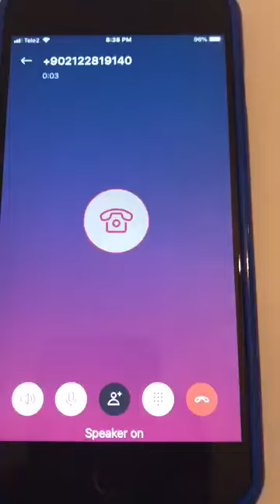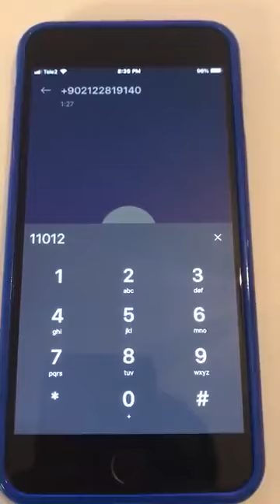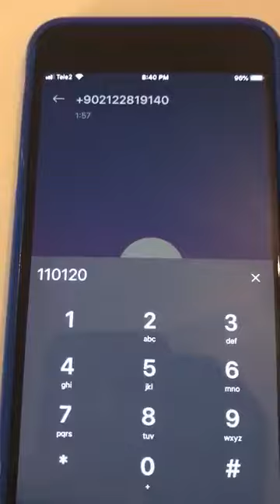اتصال هاتفي بالقنصلية السعودية في اسطنبول ينتهي بإغلاق الخط!